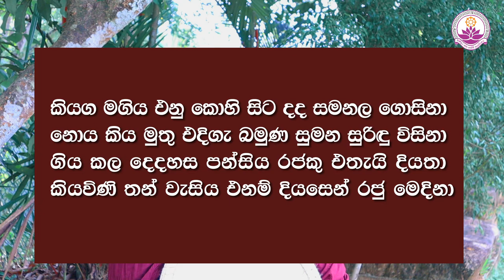දියසෙන් උදාවට සූදානම් ඔබ මේක අහල ඉන්න - Ven. Thapowanaye Rathana Thero